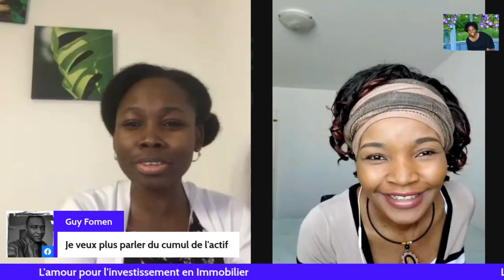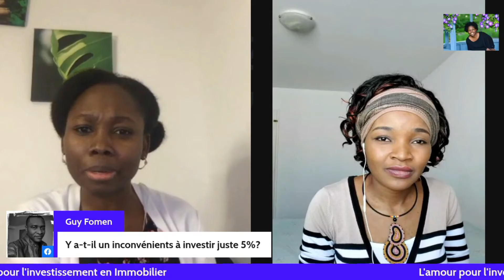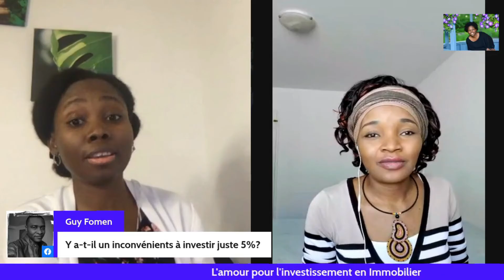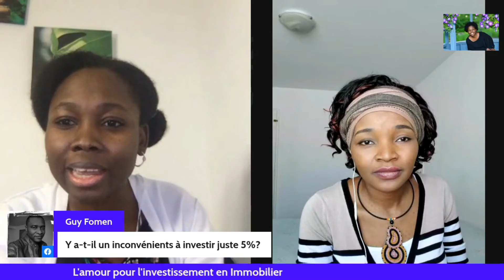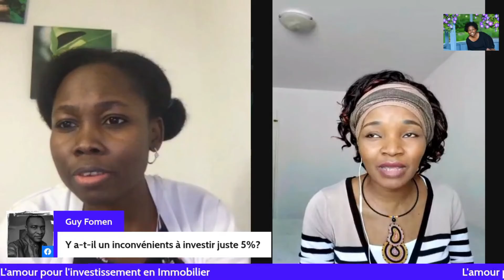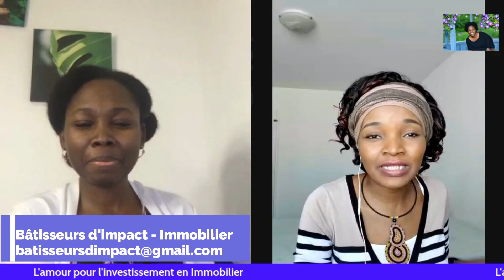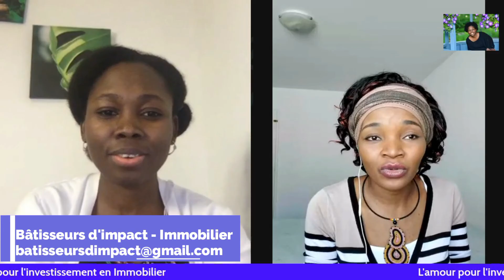Investisseuse et passionnée d'immobilier - Entrevue avec Christelle, fondatrice Bâtisseurs d'impact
Vous vous posez des questions en immobilier, recherchez des opportunités d'affaires, souhaitez dépasser la peur de faire une mauvaise acquisition? On en parle dans cette entrevue durant laquelle j'ai eu le plaisir de répondre aux questions de Bertrice, fondatrice de Amoureux du présent.

⚡️ RESSOURCES OFFERTES ⚡️
WEBINAIRE OFFERT IMMOBILIER :  Acheter SANS TRACAS son bien immobilier locatif au Canada

⚡️ La maîtrise des finances & l'immobilier, puissants outils d'enrichissement ⚡️

⚡️ AVERTISSEMENT⚡️
Ceci ne constitue pas une recommandation ou une suggestion de stratégie ou de placement. Les informations présentées servent uniquement de renseignements généraux aux consommateurs. Ceci ne tient pas compte des objectifs de placement, de la situation financière ou des besoins précis des clients individuels. Aucun énoncé du présent document ne constitue un conseil financier, juridique, comptable ou fiscal, une opinion selon laquelle une stratégie ou un placement sont adaptés ou appropriés à votre situation particulière, ou encore un avis ou une recommandation à votre intention.